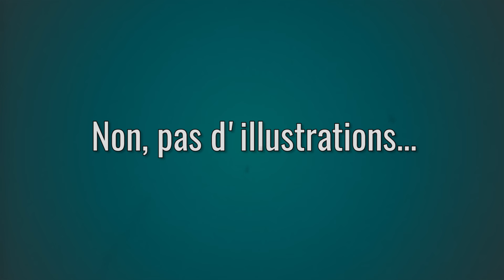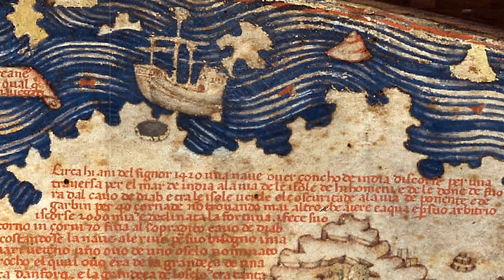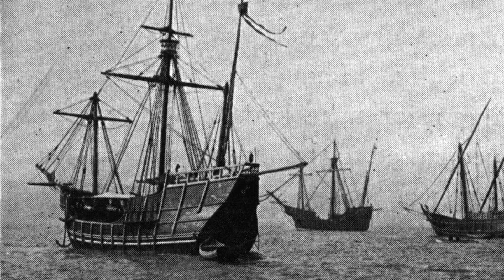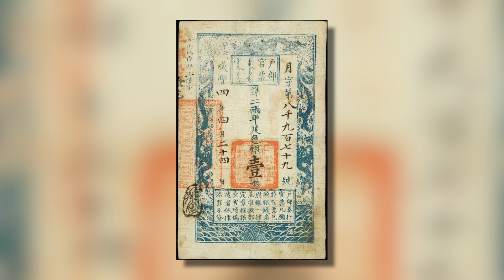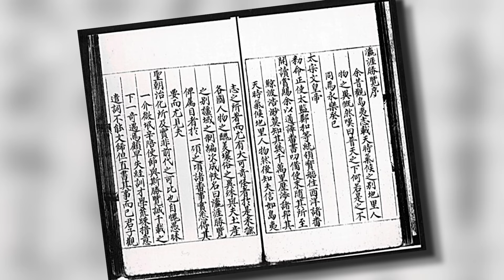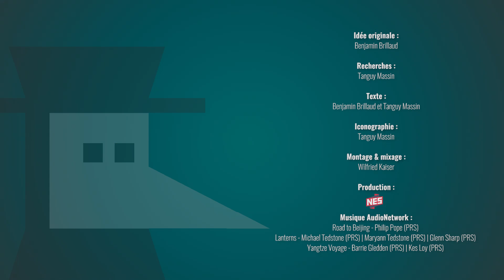ZHENG HE, la folle histoire du grand explorateur eunuque !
Et si je vous disais qu’un des explorateurs les plus incroyables de l’Histoire n’avait jamais mis les pieds sur un bateau avant que son empereur lui ai confié comme mission capitale de développer son réseau commercial et diplomatique sur les mers ? C’est la destinée hors norme de l’amiral Zheng He, qui dirigea une des plus grandes flottes d’exploration de l’Histoire !

➤➤➤ Sources en fin de description

🔸Découvrez ma boutique en ligne🔸
🔸Rejoignez-moi sur les réseaux !🔸
➤➤➤ Pour en savoir plus :
- Kauz Ralph, Ptak Roderich. Hormuz in Yuan and Ming sources. In: Bulletin de l'Ecole française d'Extrême-Orient. Tome 88, 2001. pp. 27-75.
- Kuei-Sheng Chang, The Maritime Scene in China at the Dawn of Great European Discoveries, dans Journal of the American Oriental Society, Vol. 94, No. 3 (Jul. - Sep., 1974), pp. 347-359
- Dominique Lelièvre, Voyageurs chinois à la découverte du monde: de l'Antiquité au XIXe siècle, Olizane, 2004
- Levathes, Louise (1996). When China Ruled the Seas: The Treasure Fleet of the Dragon Throne, 1405–1433. Oxford University Press.